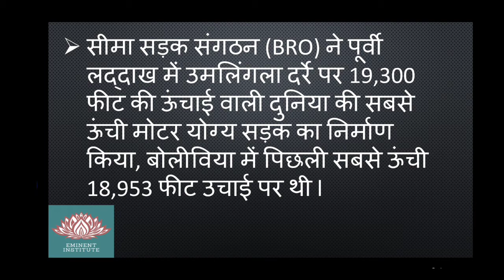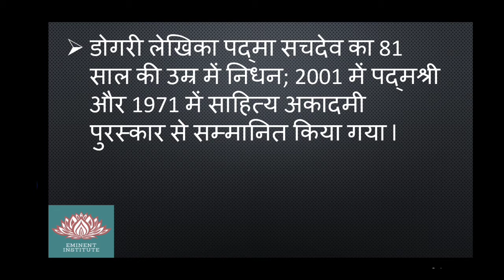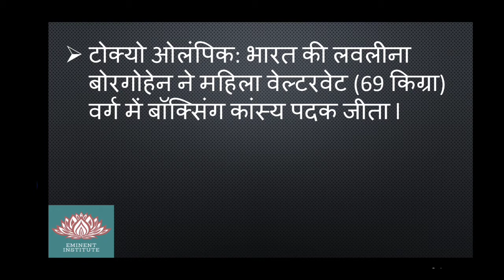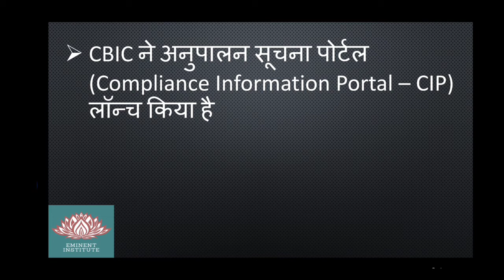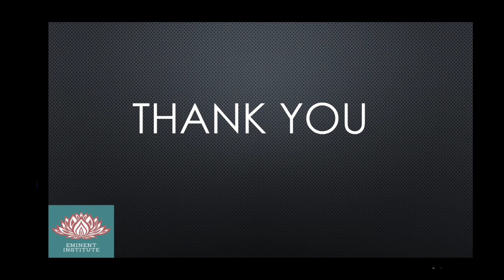Current Affairs Daily | Current Affairs Today | 05 August 2021 | By-Rohit Sir | Eminent Institute